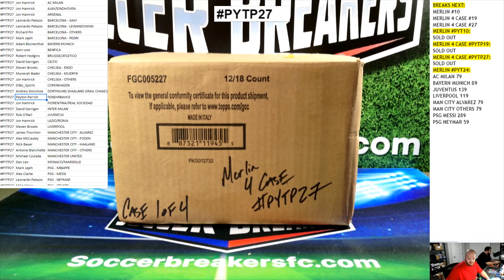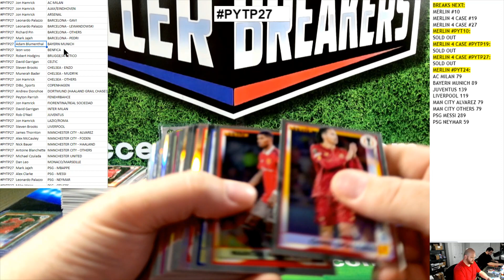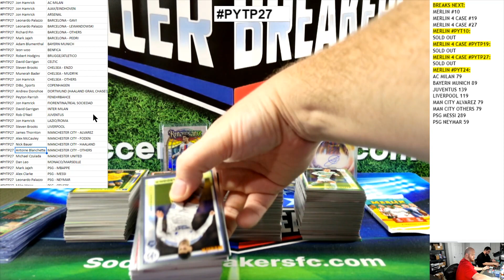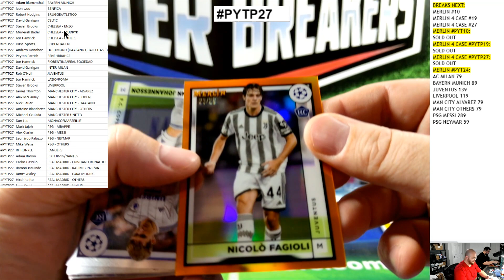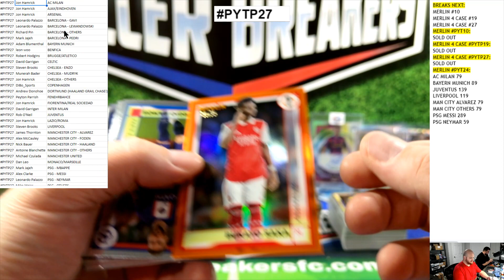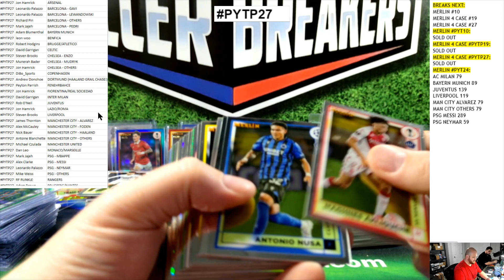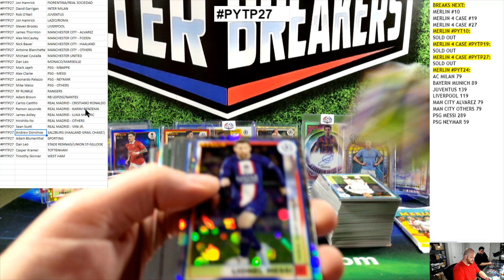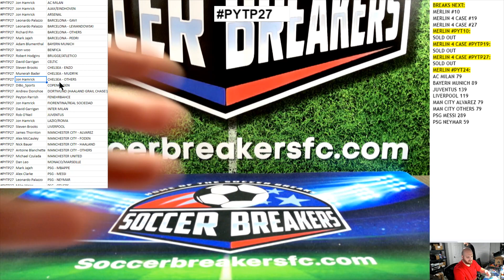2022-23 Topps UEFA Merlin Chrome Club Competitions Soccer 48 Hobby Box PYT 4x Case Break